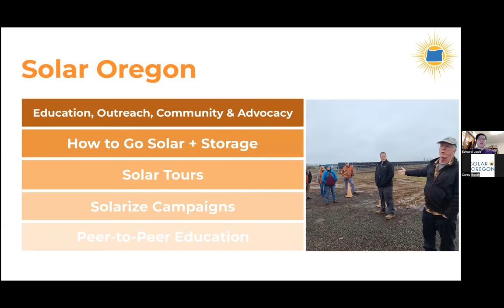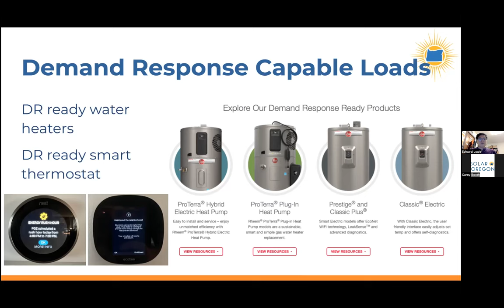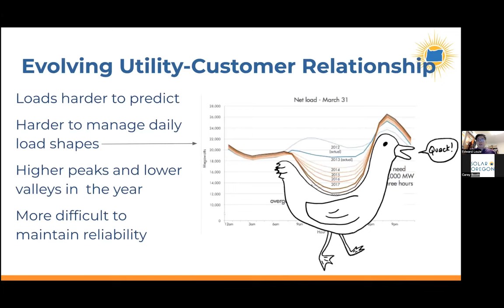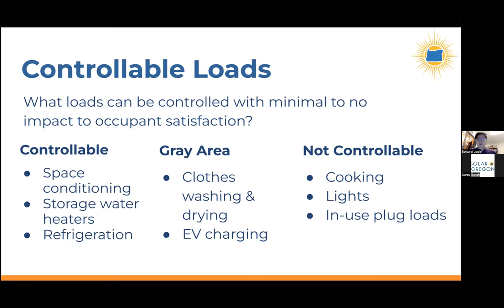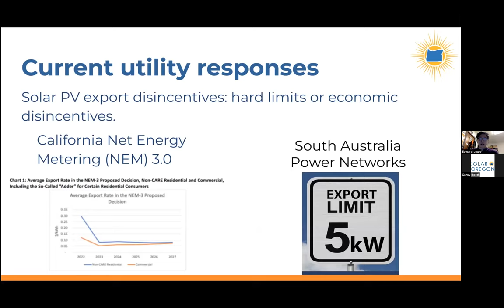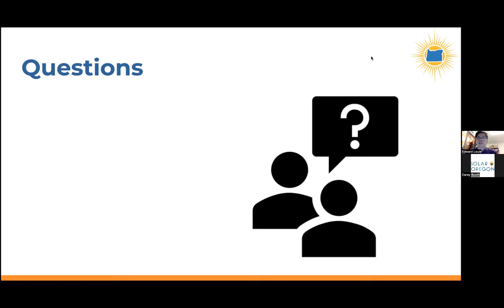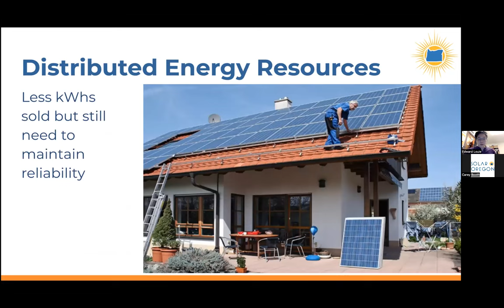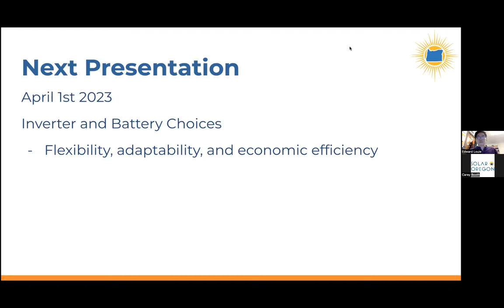Green Energy Series #5: Evolving Utility-Customer Relationship (3/4/23 webinar recording)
ORIGINAL EVENT DESCRIPTION:
Solar Oregon is presenting a Green Energy series - free talks for those interested in learning more about the technologies and design of zero energy buildings. Solar Oregon is a non-profit educational organization leading the way to a clean energy future. These one-hour seminars will explore solar, energy storage, and energy-efficient equipment and design. Envisioned as a follow-up to Solar Oregon’s popular Go Zero home tours, these online talks will encourage a deeper dive into the technology and allow for Q+A discussion contrasting options to aid in decision making. Future talks include: Zero Energy Design, Battery Storage Systems, DIY PV Systems, Heat Pump and other Water Heaters, and Utility-Scale Storage.

All talks will be online, the first Saturday morning of each month, starting November 5, 2022 at 10 AM.

All webinars will be recorded and included on Solar Oregon’s YouTube channel.

Speaker Bio:

Edward Louie works as a Senior Associate Energy Efficiency Engineer at Pacific Northwest National Laboratory in the building systems and technology integration group on research projects related to heat pumps, heat pump water heaters, high-performance windows, and remote quality assurance via contractors taking photos of critical details and reporting test results.

Pacific Northwest National Laboratory is a leading center for scientific discovery in chemistry, data analytics, and Earth science, and for technological innovation in sustainable energy and national security.

Before joining PNNL, Edward worked as a residential rater/verifier/inspector for three above-code energy efficiency programs in the greater Portland, OR, and SW Washington area. Outside of work, Edward has been working on building a super energy-efficient off-grid all-electric tiny house on a trailer to gain first-hand construction skills and experiences with building and executing high-performance envelopes, installing solar PV and batteries, and more. When complete Edward will live in the tiny house to test whether it is possible to live off-grid with the designed energy systems.

Edward is passionate about residential energy efficiency technologies, building assemblies, and housing typologies.

This event is free and open to everyone.

RSVP for a link and call-in number to join the webinar.